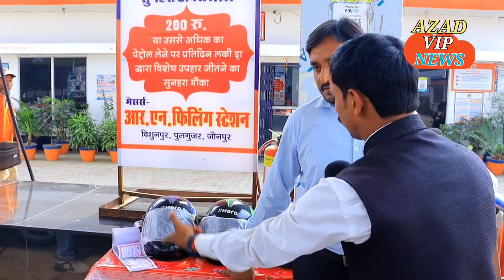बाइक मे 200रूपये का पेट्रोल भराइए और पाइए बंपर ईनाम! दीपावली की भारी छुट।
AZAD VIP NEWS

 AZAD VIP NEWS

AZAD VIP NEWS